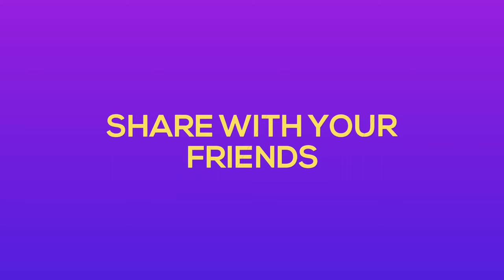Mr. Rupesh Kumar - How to do CPR - Cardio Pulmonary Resuscitation (Golden Hours) | Health Inspector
Mr. Rupesh Kumar explains about how to do CPR ( Cardio Pulmonary Resuscitation ) in risky situation after heart beat stops.
This video is created by Healer Baskar and his team. Thank You for them. ❤

Mr. RUPESH KUMAR
FirstAid Fully Explained Video

THANKS TO :
HEALER BASKAR AND TEAM 👏👏
GIRI IYYA PUBLICATIONS 👏👏
Mr. RUPESH KUMAR 👏👏

If You need any books related to Health and CDs Contact Giri Iyya Publications